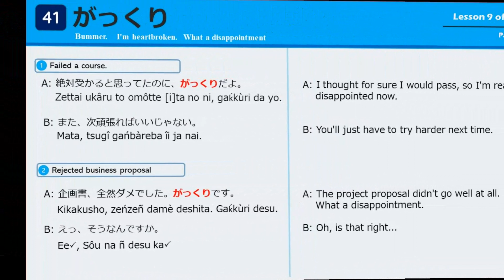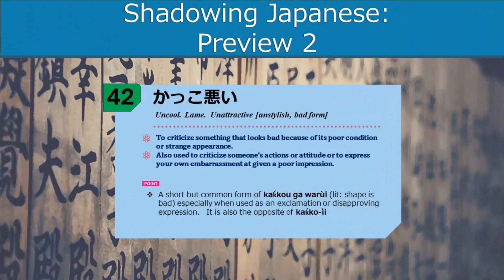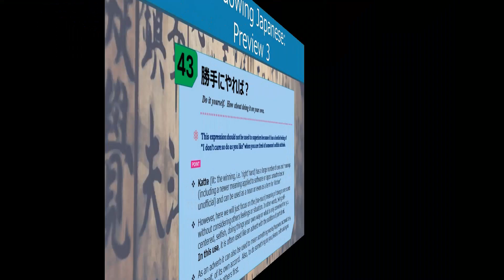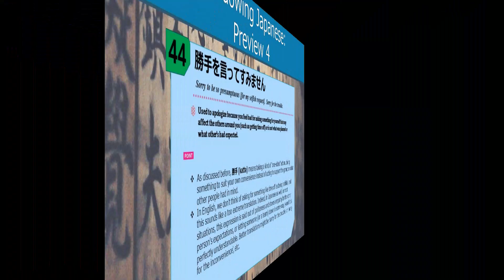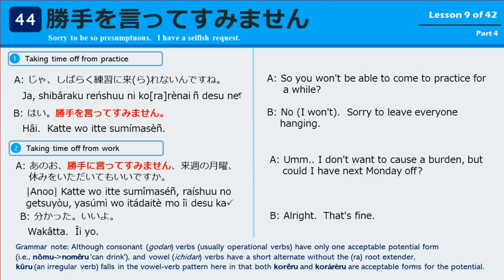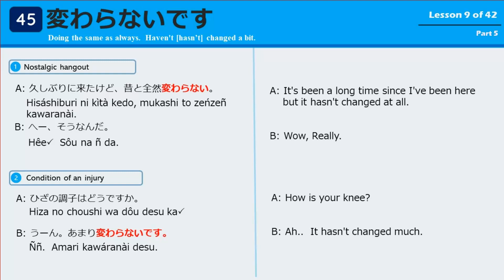Shadowing Japanese Intermediate (Part 9 of 42) (Conversation Style)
Part 9 in intermediate shadowing phrases.  210 common words and short expressions illustrated in short A-B dialogs, 5 words per lesson.

00:00 Intro Intermediate Lesson 9
00:07 Shadowing Japanese: Preview 1
00:23 41.がっくり
00:48 41.がっくり
01:13 Shadowing Japanese: Preview 2
01:31 42.かっこ悪い
01:56 42.かっこ悪い
02:23 Shadowing Japanese: Preview 3
02:44 43.勝手にやれば？
03:08 43.勝手にやれば？
03:32 Shadowing Japanese: Preview 4
03:51 44.勝手を言ってすみません
04:22 44.勝手を言ってすみません
04:54 Shadowing Japanese: Preview 5
05:10 45.変わらないです
05:33 45.変わらないです
05:53 Ending -  La Melusine - Op 19 No 1 (Th. Leschetizky)

Both Japanese romaji and English captions are provided so that by using the YouTube script features, you can easily jump to the lines you wish to practice and repeat over and over again with a click of the mouse.  It seems YouTube has moved the script feature for no good reason.  You have to open up these details to see it listed at the bottom of the video details section to turn on scripts.

Japanese Audio adapted from the book: すぐに使える日本語会話超ミニフレーズ210.  Transcriptions, romanization, and translations (and any other notes) were done be me.